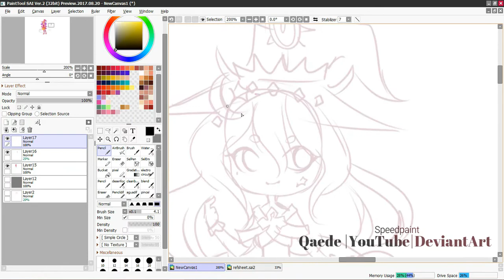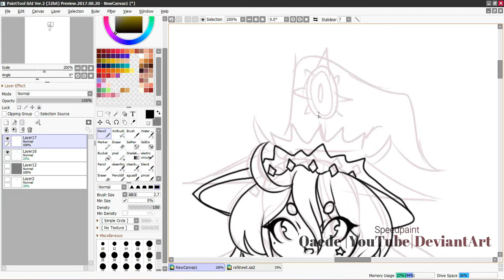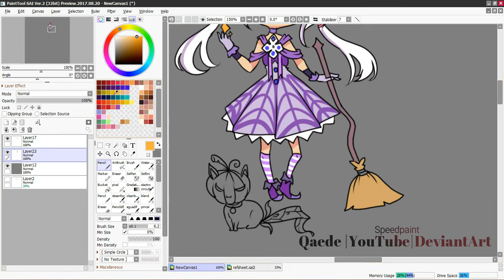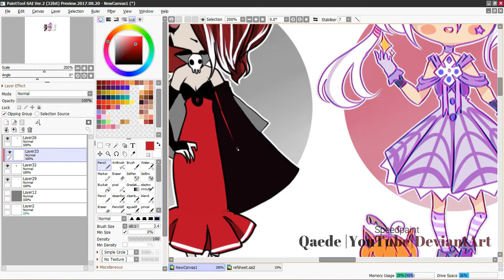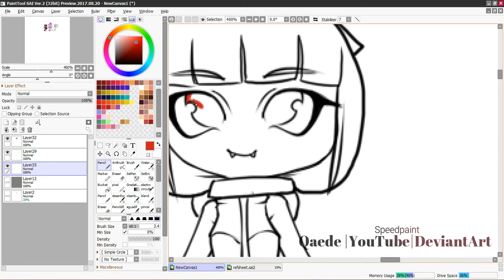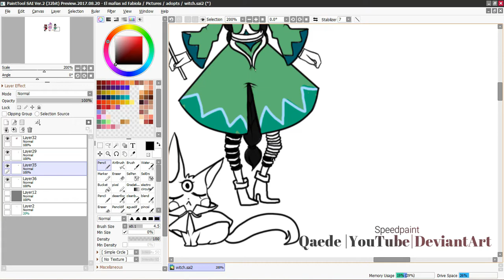[SpeedPaint] Witch adopts | Qaede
every one costs 400 DA points or 4$

CHeck my DA to see more uwu

1- REOL - drop pop candy
2- Wisp X & Xomu - Lumina
Program:

PTS II
Camtasi studio 9 + filmora 9